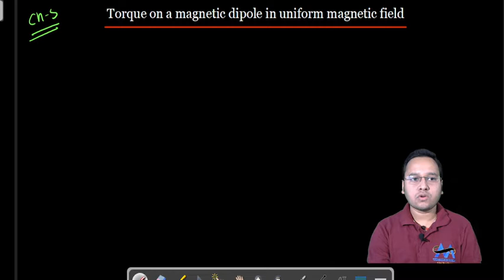12th Phy- Bar Magnet as an equivalent solenoid |Derivation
Topic- Bar magnet as an equivalent solenoid.